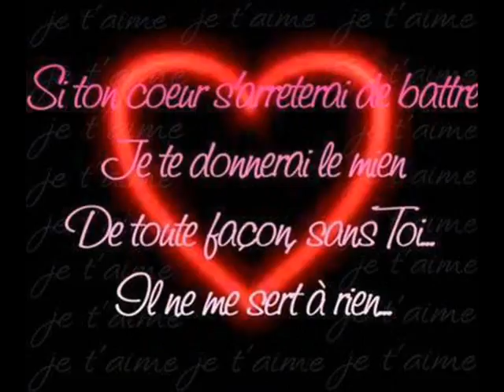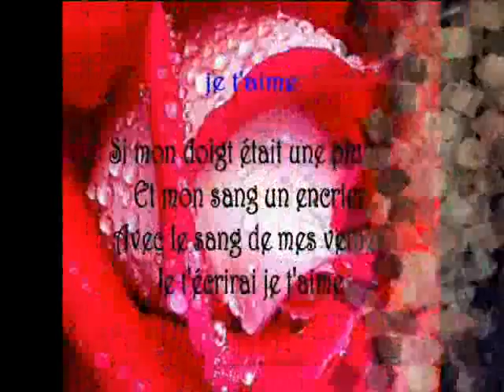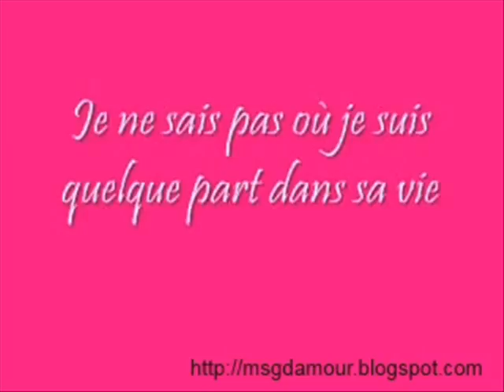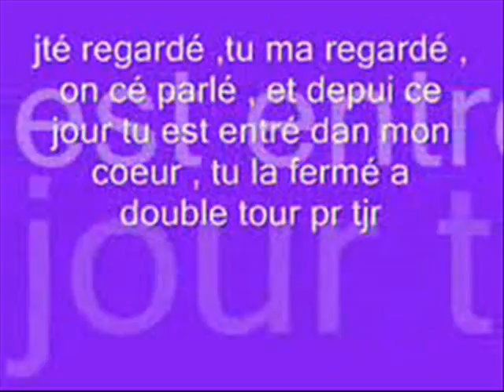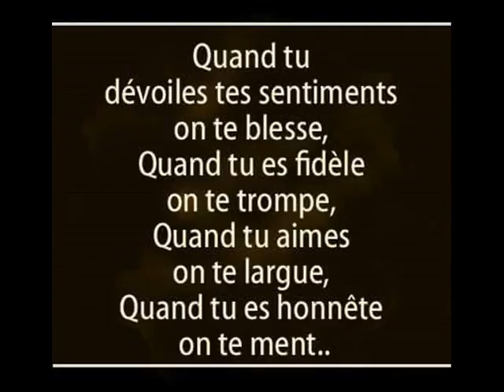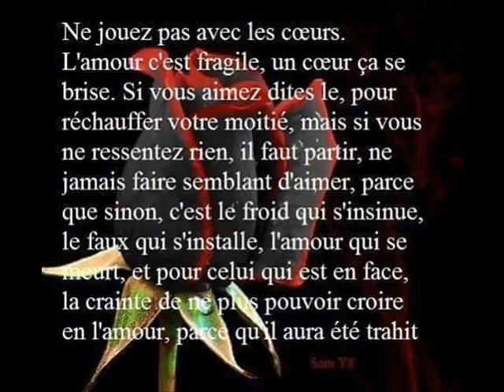mon amies passer une bonnne jour nné avec elle christine 0010